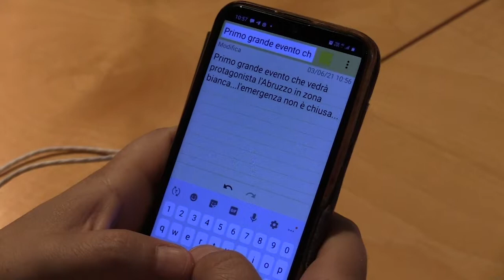Giochi del mare, intervista a Sabrina Bocchino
Il consigliere segretario Sabrina Bocchino - Consigliere Regione Abruzzo ha partecipato questa mattina ala presentazione della 19esima edizione dei Giochi del Mare.
La manifestazione si terrà a Vasto da venerdì 4 a martedì 8 giugno.